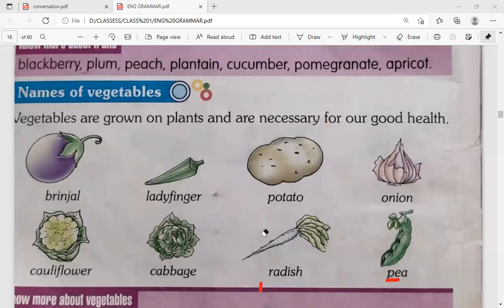ENGLISH GRAMMAR || CLASS 1,2,3,4 & 5 || KINDS OF LATTER || NAMES OF VEGETABLES